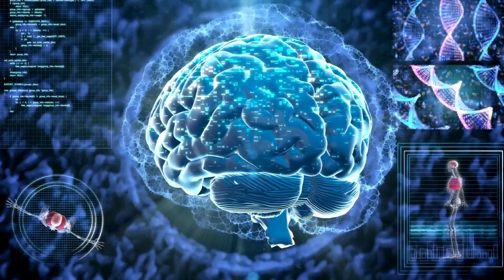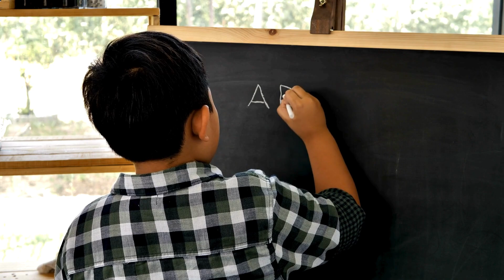Cha mẹ dậy con thông minh thường "nhẫn tâm" với con 3 việc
Đăng kí ngay để đón nhận những video trao giá trị sống, cẩm nang sống vô cùng bổ ích cho mọi thế hệ nhờ vào các phương pháp Nhân Tâm, trải nghiệm thực tế, kinh nghiệm sống của nhiều thế hệ,...

Chúng tôi rất hy vọng nhận được nhiều sự đóng của quý vị và các bạn để kênh không ngừng phát triển tạo nên những giá trị hữu ích cho cộng đồng

Tìm kiếm nhanh